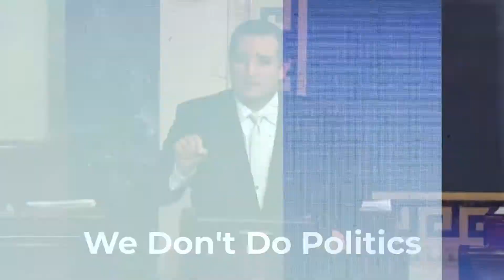Was 45 Going To Pardon Maxwell G - Governor Cuomo Allegations Piling Up Will He Resign?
Was DT, #45 going to pardon Ghis. Max? It's being reported he was considering it. With all the allegations piling up against Andrew Cuomo, will he resign? Thanks for joining me for Politics & Bullsh&% on the Being Beautifully Honest channel!

Thanks for joining me for this Podversation on the Being Beautifully Honest channel!